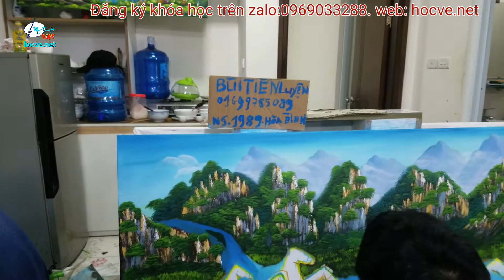Nhật ký ngày thứ 13, khóa k6.